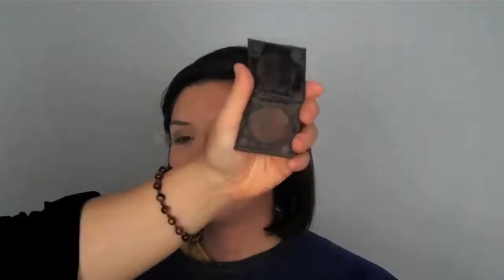15 Second Sneak Peek: Marion Cotillard | Macbeth | Anchorman | The Immigrant | Makeup Tutorial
Marion Cotillard | Macbeth | Anchorman | The Immigrant | Makeup Tutorial | Makeup School

I hope you enjoy my channel! - Margaret

Margaret Kimura - Makeup Artist, Author & Educator